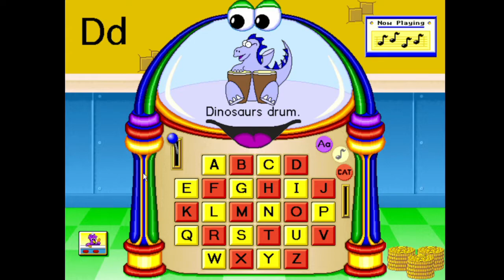Fisher Price ABCs Featuring the Jungle Jukebox Full Gameplay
Fisher Price ABC's is a children's educational computer gaming was released in Davidson & Associates and made in 1995.